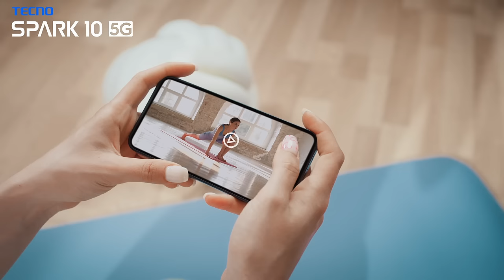Spark 10 5G - Smooth Performance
Experience the Speed of Spark 10 5G: Say Goodbye to Lag and Hello to Smooth Performance!